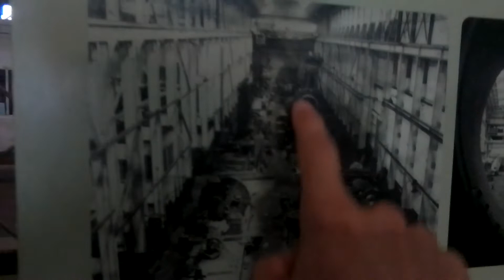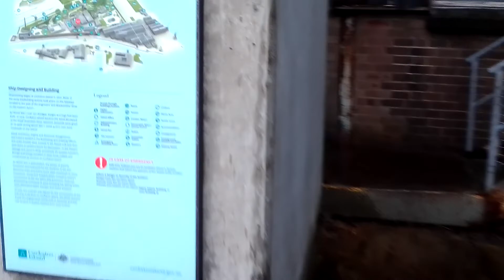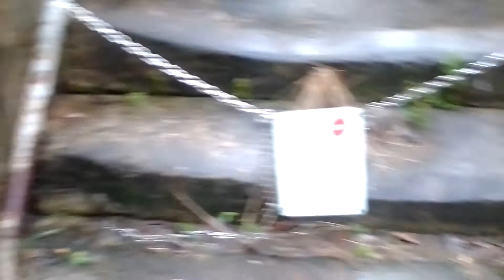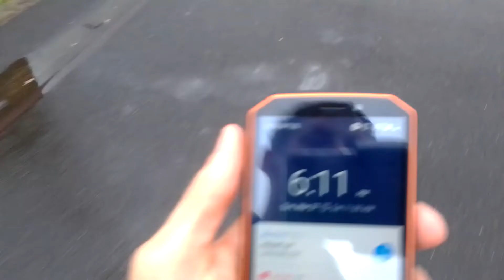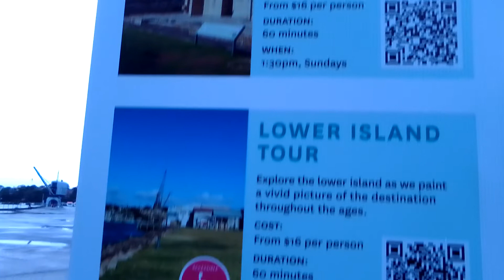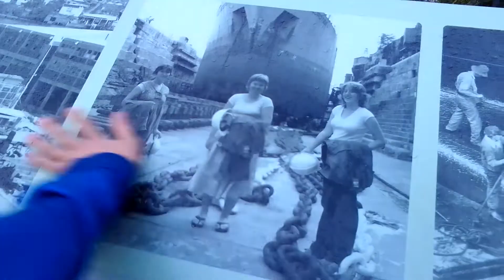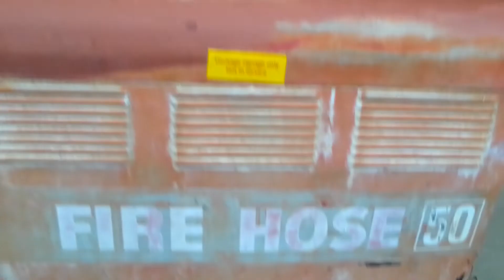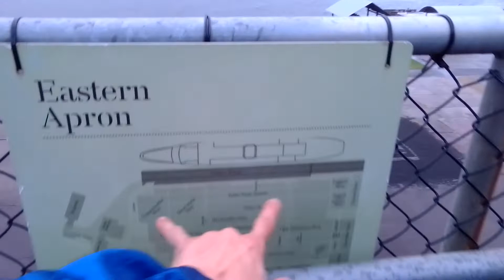Escape from Cockatoo Island